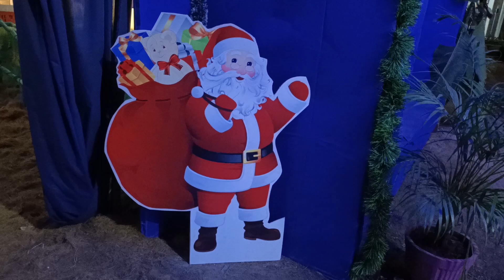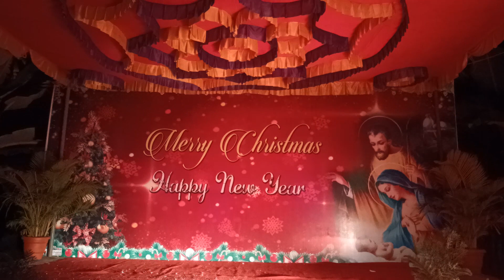CHRISTMAS CRIB AND CHRISTMAS LIGHTS @ VALAPPADY.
Rev. Fr. A. SINGARAYAN
Parish Priest, Valappady,
Diocese of Salem

St. Pius X Church -  Valappady